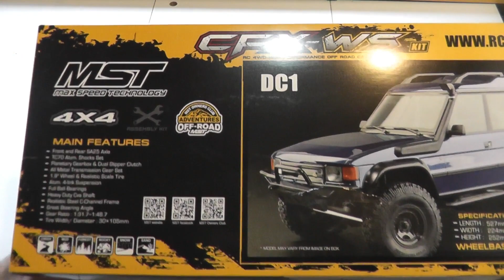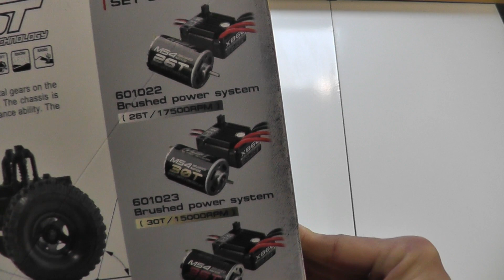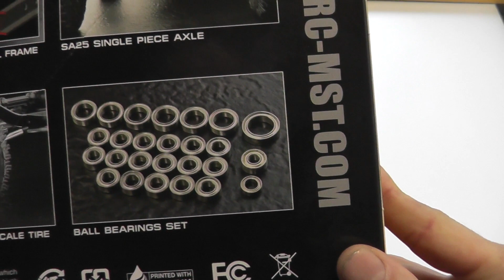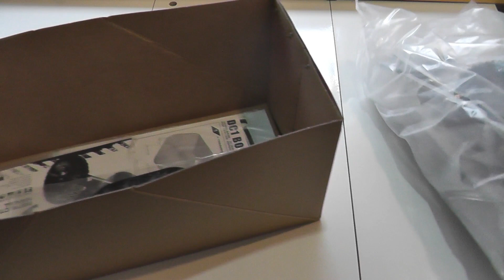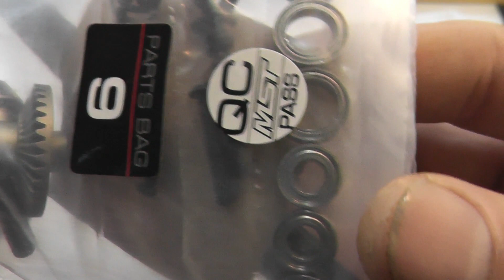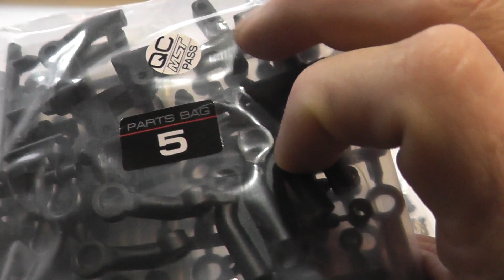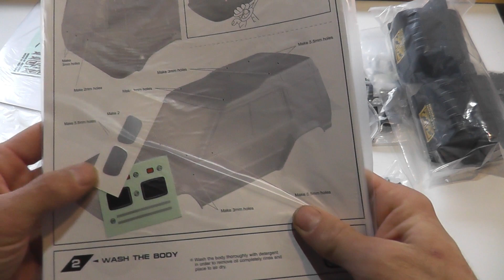MST CFX-WS DC1-Unboxing /Auspacken FullHD Deutsch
Hallo leute in diesem Video möchte ich mit euch mein neues Chassis auspacken ein Mst CFX.WS dc1 mit eine Landrover Discovery Karosserie
viel spass beim schauen und lasst ein like bitte :-)